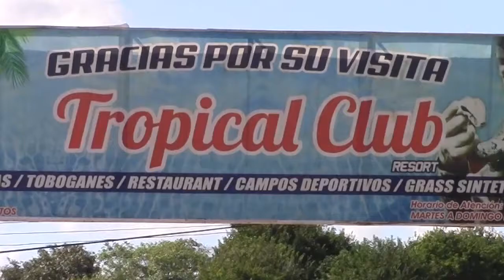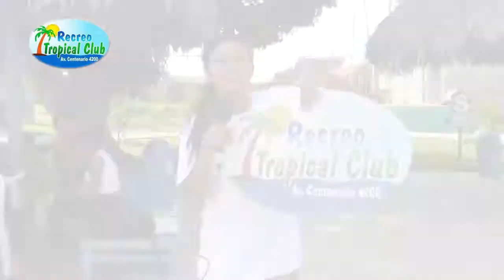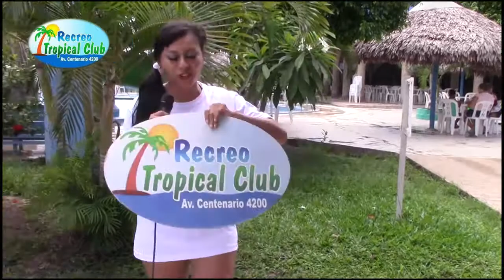Recreo Tropical Club - Dia del Trabajador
Canelita entrevistando al publico que acudio a celebrar su dia en las instalaciones del Recreo. Pucallpa- Peru